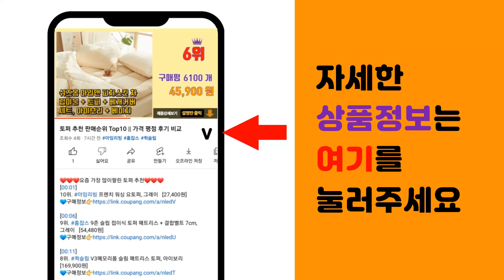원목가구 추천 판매순위 Top10 || 가격 평점 후기 비교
❤️❤️❤️요즘 가장 많이팔린 원목가구 추천❤️❤️❤️

[00:01]
10위. 하우스레시피 뱀부 케인 2단 수납장, 내츄럴 [64,900원]

[00:06]
9위. 마켓비 LETANTO 2문 수납장 VRM9060G, 캄포어베니어 [130,000원]

[00:11]
8위. 뉴 삼나무 원목 책장 3단, 단품 [39,900원]

[00:16]
7위. 하우스레시피 모리노키 뱀부 2단 수납장 [39,900원]

[00:21]
6위. 마켓비 LETANTO 서랍문 수납장 CHM9060, 브라운월넛베니어 [118,000원]

[00:26]
5위. #[최다구매] 이노센트 안토 고무나무 원목 2400 확장형 거실장 i101929, 내추럴   [93,400원]

[00:31]
4위. 하우스레시피 PP라탄 1단 수납장 와이드, 브라운 [69,900원]

[00:36]
3위. 조립식 스마트 전자렌지수납장 선반 렌지대 밥솥다이 진열장 3단, 오크화이트 [32,520원]

[00:41]
2위. 트리스토어 철제 원목 다용도 정리대 800, 원목 + 블랙(프레임), 3단 [39,800원]

[00:46]
1위. 아이리스 3단 오픈 우드 수납장 OWR-400 40cm, 브라운 [24,900원]